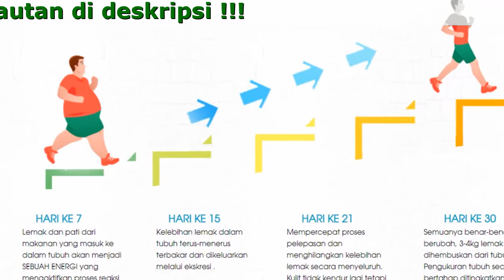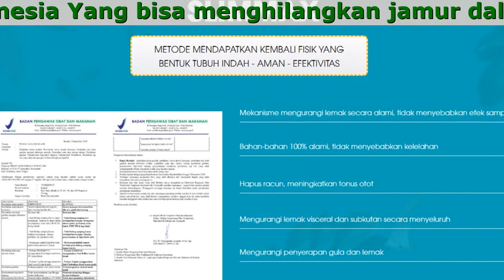Obat Calmerol Di Apotik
Calmerol - Formula Anti Jamur Berusia 500 Tahun Dari Tabib Pedalaman Indonesia Yang bisa menghilangkan jamur dalam waktu singkat!

- Meredakan Gatal, Pecah-Pecah, Rasa Terbakar, Kemerahan, Nyeri, Iritasi, Dan Ketidaknyamanan Yang Dapat Menyertai Infeksi Jamur
- Merangsang Aktivitas Antijamur Dan Antimikroba
- Merangsang Sirkulasi Darah, Meningkatkan Penyembuhan Dan Aktivitas Regeneratif Sel
- Mengatasi Eksim Dan Kutu Air/ Tinea Pedis
- Mengatasi Jamur, Jamur Kulit Dan Tinea Cruris

Mengapa Calmerolbisa Menghancurkan Jamur Untuk Selamanya?
Ini semua tentang kekuatan penyembuhan dari bahan-bahan alami yang langka, digabungkan menjadi formula sesuai dengan aturan pengobatan tradisional di Indonesia.

- Sebagai Pelindung
Calmerol memiliki pelindungan penuh pada kulit. Mengandung bahan-bahan herbal yang aman digunakan, Calmerol bisa digunakan sebagai obat jamur yang diandalkan.
Mulai dari jamur kaki hingga jamur yang kuat, dan memiliki efek merusak pada spora jamur, hingga melokalisasi dan menghancurkan fokus infeksi jamur.
Juga dikenal sebagai minyak melaleuca. Saat digunakan secara topikal, minyak pohon teh dipercaya sebagai antibakteri. Minyak pohon teh biasanya digunakan untuk mengobati jerawat, kutu air, kutu, jamur kuku, dan gigitan serangga. Minyak pohon teh mengandung sejumlah senyawa, termasuk terpinen-4-ol, yang telah terbukti dapat membunuh bakteri, virus, dan jamur tertentu.
- Witch Hazel
Hamamelis Virginiana Extract (Witch hazel): telah digunakan untuk meredakan pembengkakan, pendarahan, gatal, nyeri ringan, dan ketidaknyamanan yang disebabkan oleh iritasi kulit ringan (misalnya, luka, goresan, gigitan serangga).

Para Ahli Merekomendasikan Calmerol!

Angga Mustika
Profesor penelitian, pengalaman - 18 tahun
“Tantangan terbesar dalam memerangi jamur adalah vitalitasnya yang ekstrim. Dia cepat beradaptasi dengan antibiotik. Di laboratorium kami, kami menyelidiki sifat antijamur Cordyceps yang terkandung dalam gel Dolgar baru, dan sangat terkejut dengan hasilnya. Di lebih dari 200 subjek, jamur tidak dapat mengembangkan resistensi terhadap agen ini, semua orang menyingkirkannya dalam 1-2 bulan. Dolgar menghancurkan tidak hanya formasi dangkal pada kulit dan kuku, tetapi juga miselium yang tumbuh di jaringan, hingga ke sel terakhir. Ini adalah pendekatan baru untuk membasmi jamur, yang saya yakin akan dapat diterapkan secara luas dalam dermatologi klinis. ''